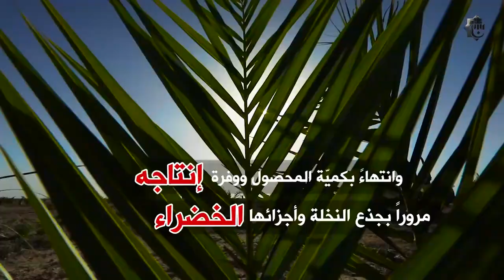شركة خير الجود تحيي أكبر مزرعة نخيل🌴 في محافظة الديوانية